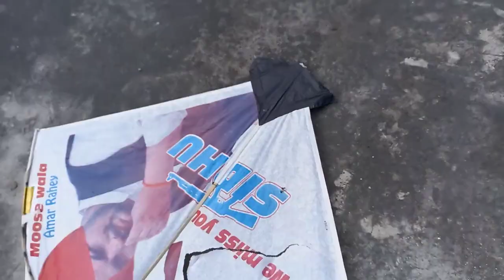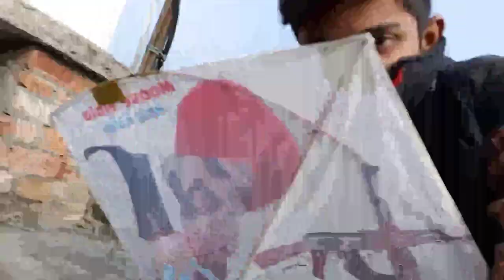Vlog+sidhu paji kite 🪁Rescue👨‍✈️